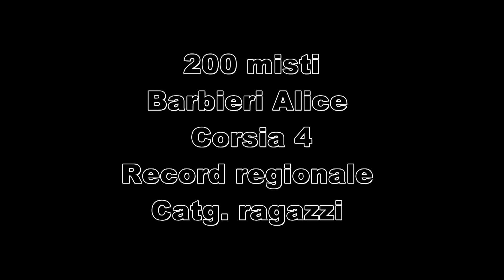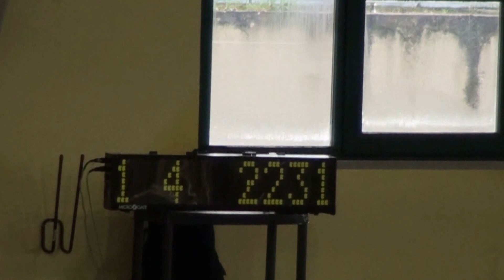Eliminatorie Provinciali Calabria Nord - 200 misti - che spettacolo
Video dedicato ad una giovanissima atleta cosentina spettacolare. Nuovo record regionale 200 misti 2013 Calabria (il precedente era sempre il suo). Alice Barbieri classe 2000. C O M P L I M E N T I e continua così.